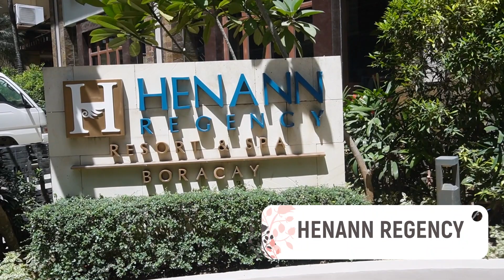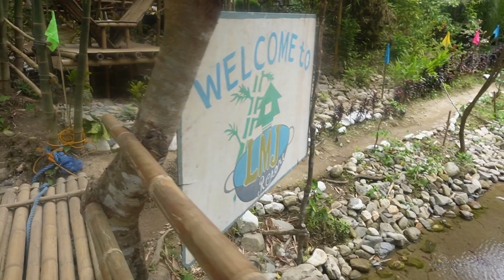Boracay March 2023 Part 1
Just a family vacation 2023